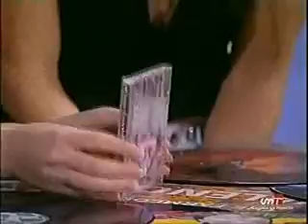Edurne entrevista a Veronica Romeo OT1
Edurne García (actual concursante del programa Tu Cara Me Suena 3) le hace una entrevista a la artista ilicitana, Veronica Romeo, sobre su disco "Serotonina" en un programa de la television de Castilla la Mancha llamado CM-TOP